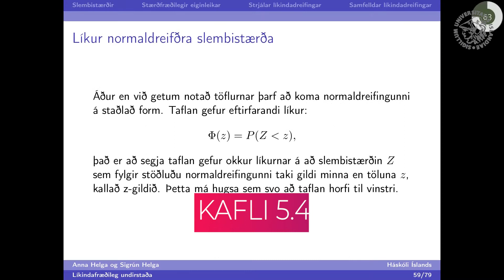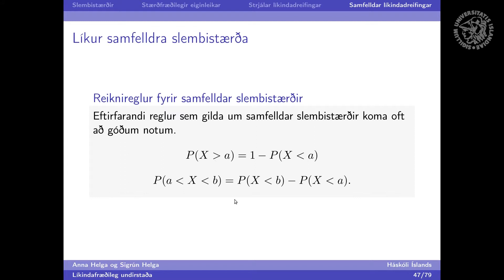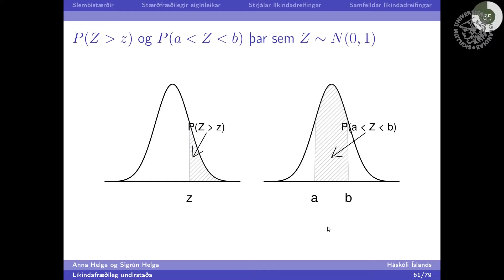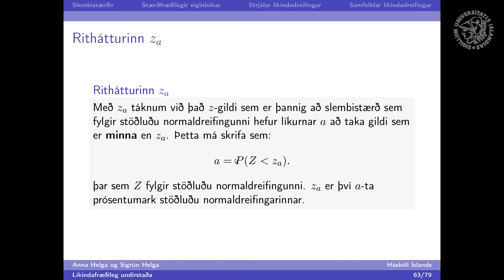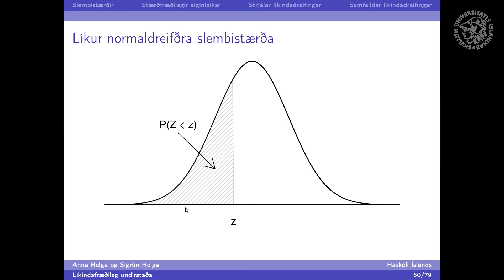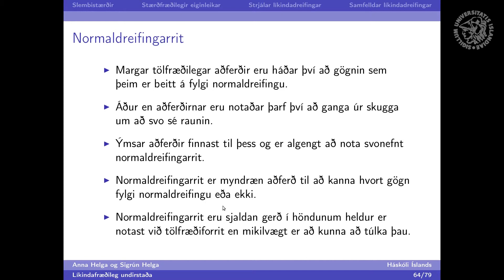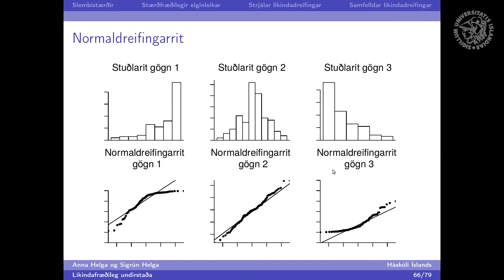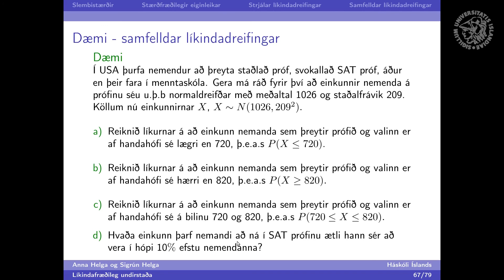kafli 5.4 - samfelldar líkindadreifingar hluti 2 frh